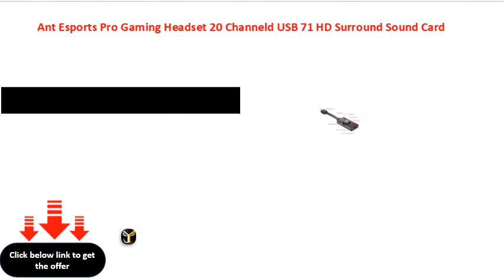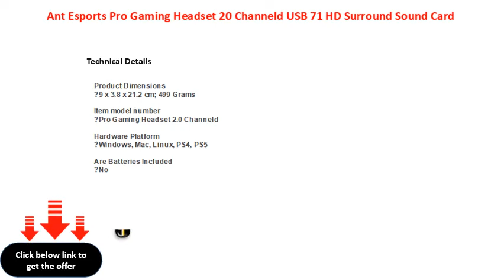Ant Esports Pro Gaming Headset 20 Channeld USB 71 HD Surround Sound Card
Ant Esports Pro Gaming Headset 2.0 Channeld USB 7.1 HD Surround Sound Card